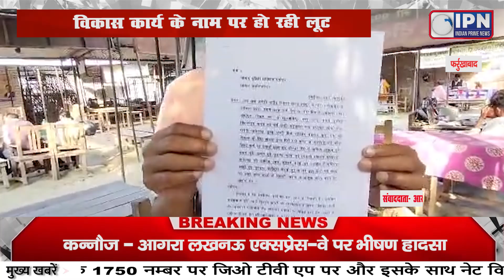विकास कार्य के नाम पर हो रही लूट, डीपीएम के सहयोग से किया जा रहा है सरकारी धन का बंदर बाट